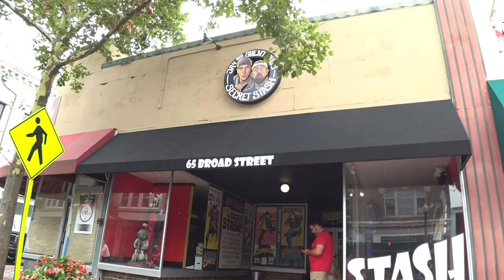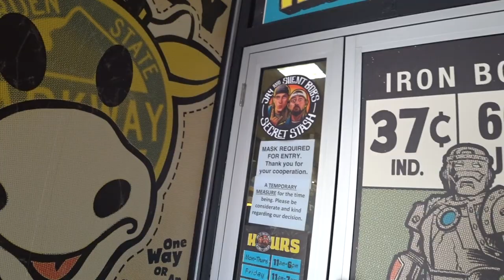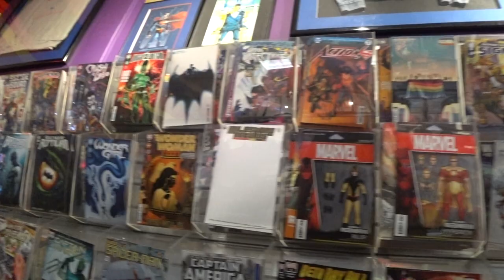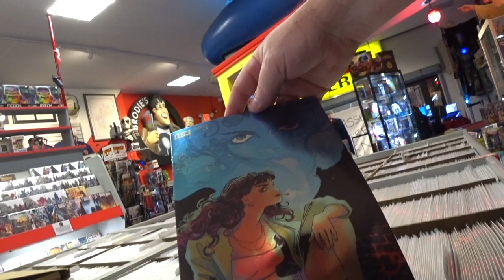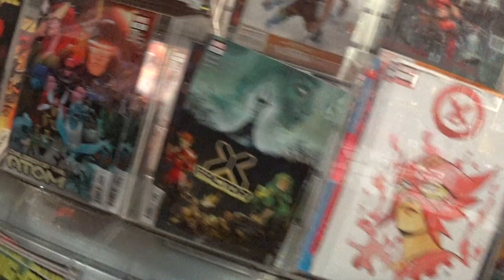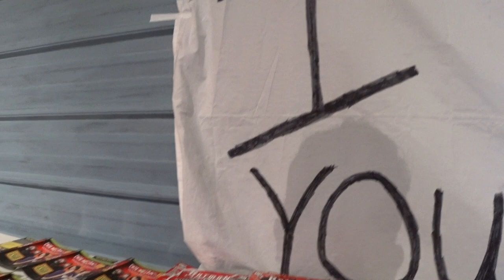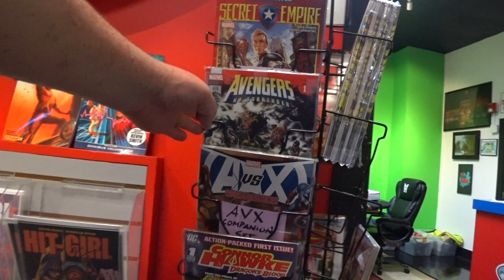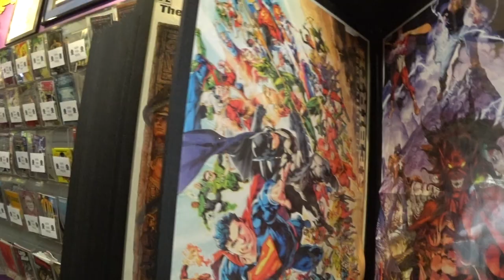Who did I see at SECRET STASH? | Comic Book Men | Red Bank, New Jersey | Store Tour, 2021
This video is about Jay and Silent Bob's SECRET STASH Comic Shop in Red Bank, New Jersey. It is a famous shop owned by Kevin Smith. The store has its own TV show on AMC, COMIC BOOK MEN. I decided to do a store tour for my channel. I grab some comic books, look at some movie memorabilia, and observe various collectibles. This is s fun store with a very relaxed vibe.

Jay, from Jay and Silent Bob, is actually in the store doing a live stream, and it looks like they just had a signing event with Kevin Smith. I guess these guys actually hang out in the store? If this is your local LCS let me know what I missed in the comments below.